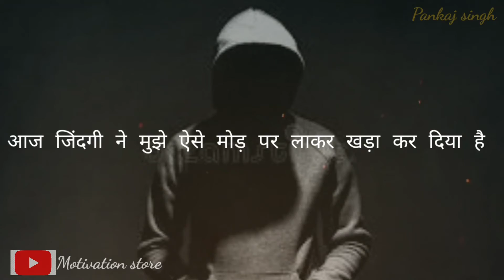पैसे की जरूरत best motivational video By Pankaj Singh 2021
पैसे की जरूरत best motivational video By Pankaj singh

2504pankajsingh

your quarries 👇
Pankaj singh motivational video
pankaj singh 1.5m
Pankaj singh inspiration video
motivational video

2504pankajsingh

video hashtag 👇
pankaj singh 1.5m
pankaj singh

motivational video
motivational video in hindi
motivational video By Pankaj Singh
motivational story hindi
motivational image
motivational best Powerfull video
motivational Powerfull video
motivational video and status
best motivational video By Pankaj Singh
best motivational whatsapp status
best motivational music
best motivational speech ever
best motivational movie
motivational quotes
motivational quotes for successful in life
motivational quotes for educational
motivational quotes for watching
study motivational video, study motivation, motivational video for student, study motivational video by deepak daiya, motivational video, inspiration, inspirational video, powerful study motivational video, study motivation in Hindi